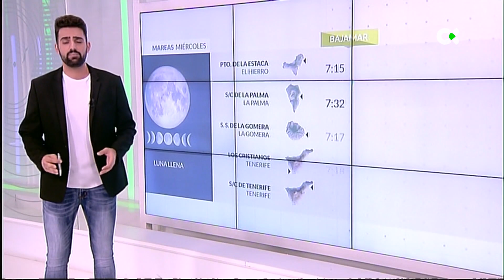El Tiempo TN1 | 26/12/23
TIEMPO SOLEADO CON TEMPERATURAS SUAVES Y POCO VIENTO

Este miércoles disfrutaremos de otra jornada soleada y agradable. Las únicas nubes, de tipo bajo al amanecer en parte del Este-Nordeste de las islas, y algunas pinceladas de nubes altas que entrarán por el Oeste del archipiélago. La calima nos dará una pequeña tregua. Temperaturas en ligero ascenso, más notable en cumbres de La Palma y Tenerife, máximas 20 – 25ºC en costas. Viento del Este-Nordeste flojo a moderado en Lanzarote y Fuerteventura, siendo flojo de componente E en el resto. Soplará del Este-Sureste flojo en medianías, y de componente Sur en cumbre, más intenso y del Suroeste en las de La Palma y Tenerife por la tarde. Y en el mar, marejadilla y mar de fondo del Noroeste 1 – 1,5m.

EL HIERRO: Cielos despejados salvo alguna nube alta, y de tipo bajo en la costa Este. Temperaturas sin grandes cambios, y viento de componente Este flojo.
LA PALMA: Sol y algunas pinceladas de nubes altas que entrarán por el Oeste. Temperaturas frescas  a primeras y últimas horas, máxima de 23ºC en la capital.

LA GOMERA: Numerosas horas de sol, con algún intervalo de nube alta por la tarde. Temperaturas agradables, y viento del Este flojo, con brisas en la costa Oeste.

TENERIFE: Cielos poco nubosos o despejados, con algún intervalo de nube baja en la costa Este o el Área Metropolitana a primera hora. Temperaturas máximas en ascenso, más notable en cumbres, 21 – 25ºC en costas. Y viento flojo del Este.

GRAN CANARIA: Salvo alguna nube baja en la costa Este al amanecer, cielos despejados. Temperaturas sin grandes cambios, frescas al amanecer y agradable en horas centrales. Y viento del Este-Nordeste flojo, con brisas en la costa Oeste.

FUERTEVENTURA: Sol y temperaturas muy agradables, con máximas 20 – 23ºC. Y viento del Nordeste moderado, girando al este y perdiendo intensidad.

LANZAROTE: Tiempo soleado, con temperaturas suaves, frescas a primeras y últimas horas. Viento del Este-Nordeste flojo, algo más intenso durante la mañana.

LA GRACIOSA: Cielos despejados. Temperaturas agradables, máxima de 22ºC Caleta del Sebo, y viento alisio flojo, 10 – 25km/h.